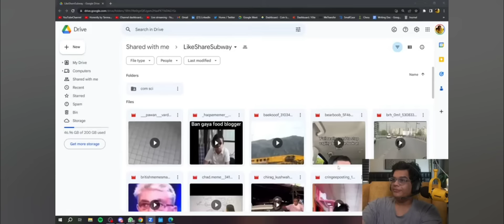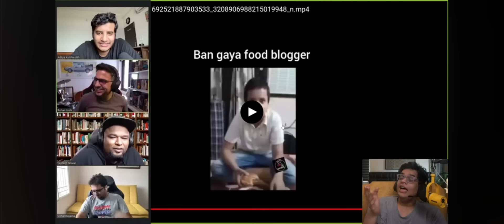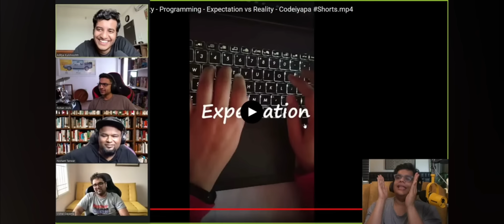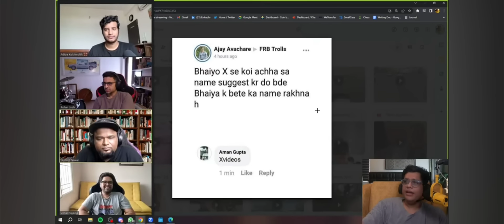Tanmay members video OG gang